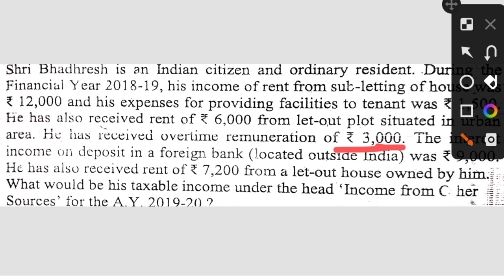Taxable income from other sources| M.com | Short question| FM - 6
taxable income from other sources
tax income from other sources
tybaf taxation income from other sources direct tax income from other sources income tax income from other sources in tamil
income tax income from other sources format
class 12 taxation income from other sources
tax planning for income from other source
income from other sources taxation law goodwill junction income tax income from other sources